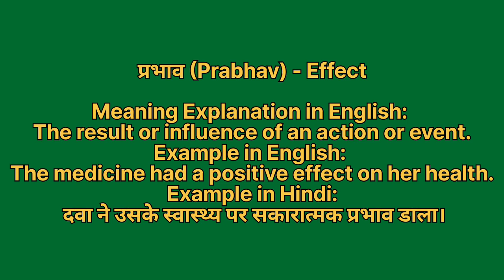Prabhav ko english mein kya kahate hain | प्रभाव को इंग्लिश में क्या कहते हैं | Prabhav ki spelling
Prabhav ko English me kya kahate hain
Prabhav को इंग्लिश में क्या कहते है

प्रभाव को इंग्लिश में effect कहते हैं
Prabhav ko English mein effect kahate hain